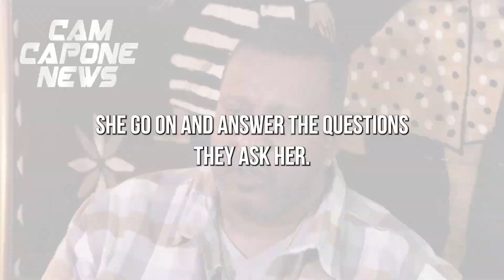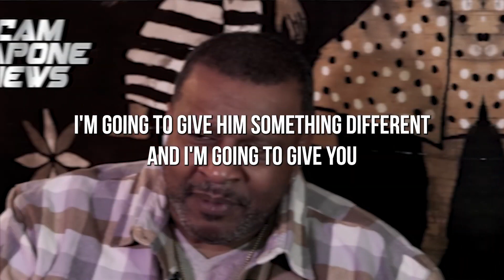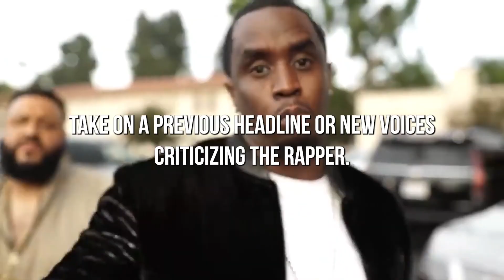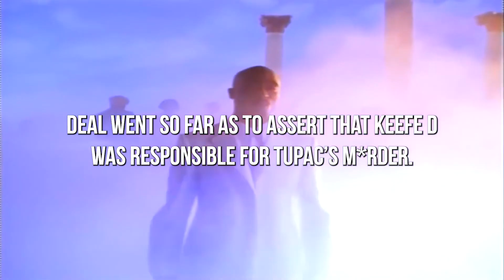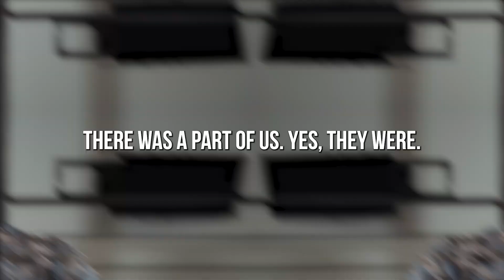Diddy THREATENS Old Boyfriend For LEAKING Videos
Hollywood gossip, celebrity news, and commentary. Inspired by Pop Plug, Spill Today, Just In, Urban Pulse, Misstee, Gossip Tea, Culture Spill, The Urbanoire, Culture Covered, Viral Vision, TriniTEA